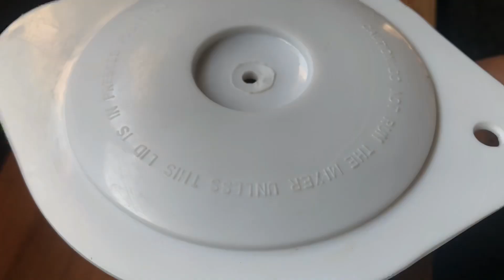Musk Melon Juice | How to Make Musk Melon Juice | Summer Refreshing Drink